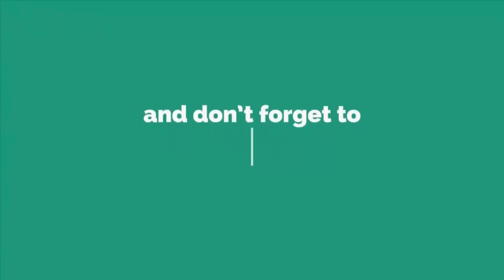Amazing! Innovative idea of matchstick | How to Make wall hanging from matchstick - Matchstick Idea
Amazing Innovative idea of matchstick - How to Make wall hanging from matchstick - DIY Matchstick Idea

Hello Friends

Today in this video, I would like to show how to make wall hanging from matchstick.
etc

Materials You will need:

- Matchstick
- Waste Cardboard
- Woolen Yarn
- Different size & Color Beads
- Fabric & Fabric Glue
- Craft Items & CD/DVD

SUGGESTED VIDEOS :

#   Amazing Beaded Wind Chime For Home Decor | How to make door/wall hanging wind chime with cotton buds

#   WOW! DIY Amazing Wall Hanging With Bangles - How to make beaded wall hanging for home decoration

#   AWESOME! New Designed Wind Chime | How To Make Beaded Wall Hanging For Home Decor | DIY Room Decor

#   Amazing! DIY Wall Hanging || How To Make Wall Hanging With Bangles || DIY projects for home decor

#   WOW! Easy Crafts Ideas - How To Make Wall Hanging For Room Decor - DIY projects for home decoration